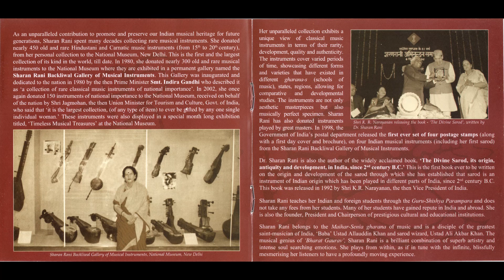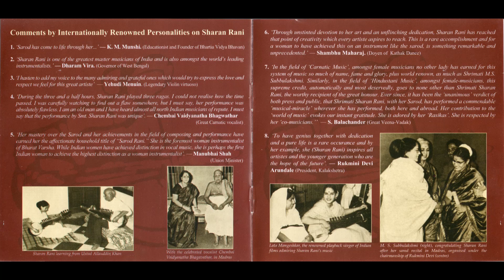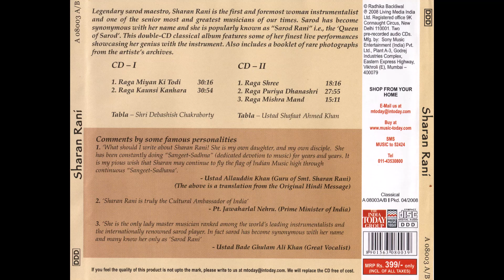Vidushi Sharan Rani (sarod) - Raga Mishra Mand